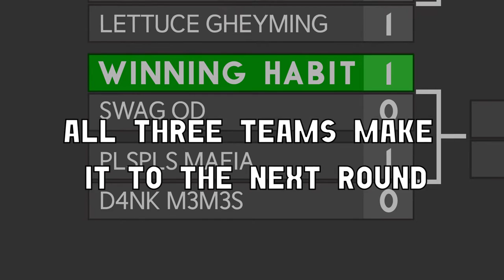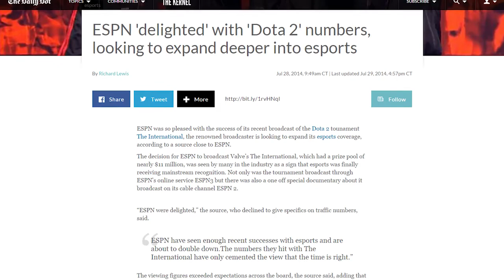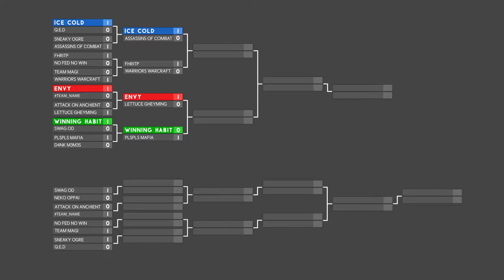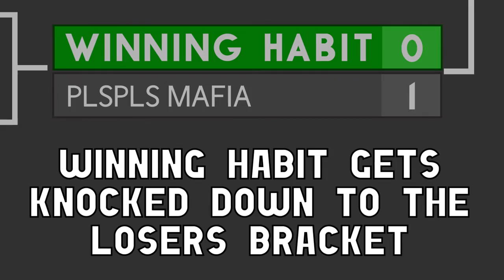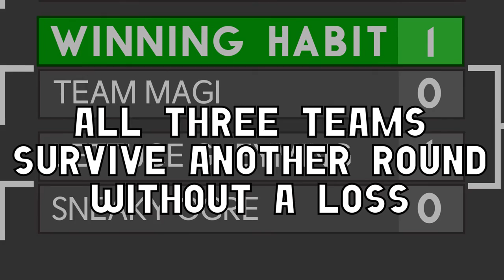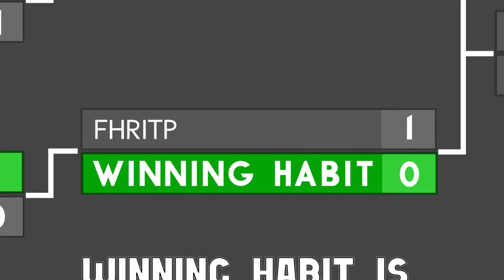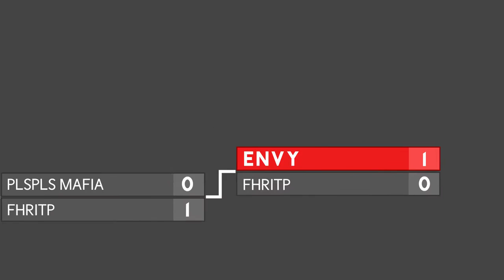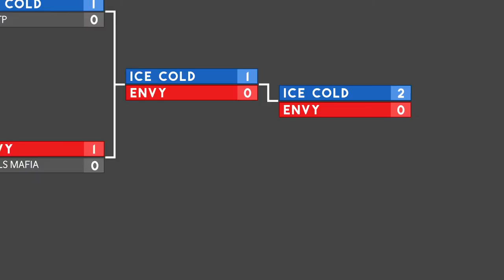TOP MID BOT - Dota 2 Tournament Documentary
A documentary about the Dota 2 tournament held at the University of Canturbury in 2016